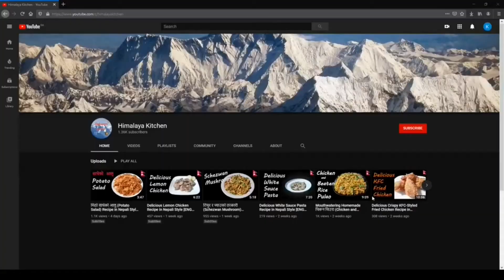यसरि बनाउनुस दाल पालक मिठो हुन्छ (Spinach Lentils) Recipe in Nepali [ENG Sub]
Learn how to make delicious spinach lentils with this recipe video!